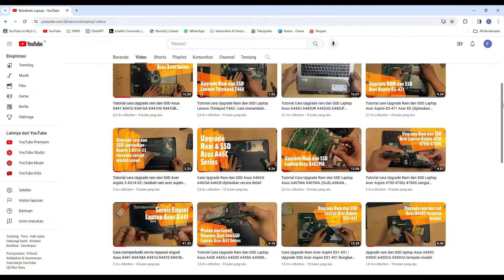Tutorial cara Upgrade Ram dan SSD Laptop Acer Aspire 5 A514 53 dijelaskan secara detail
Tutorial cara Upgrade Ram dan SSD Laptop Acer Aspire 5 A514 53
Dalam video kali ini kita bahas tentang tutorial cara upgrade ram dan juga SSD Laptop Acer Aspire 5 A514-53
Laptop ini diupgrade dengan menggunakan
- Ram 4GB DDR4 PC2400